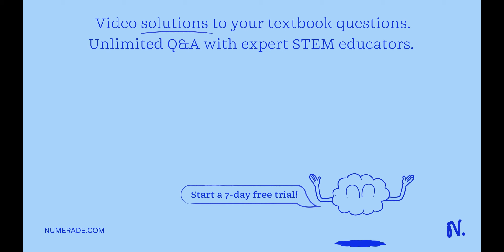23a. (3pts) What happens to the electron transport system if the cell is not given any food? (Pleas…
23a. (3pts) What happens to the electron transport system if the cell is not given any food? (Please answer in a logical way that explains step-by-step what would happen to the electron transport system without food) ANSWER ANSWER ANSWER ANSWER 23b. (Bpts) What happens to the electron transport system if the cell is not given any oxygen gas? (Please answer in a logical way that explains step-by-step what would happen to the electron transport system without oxygen gas) ANSWER ANSWER ANSWER ANSWER